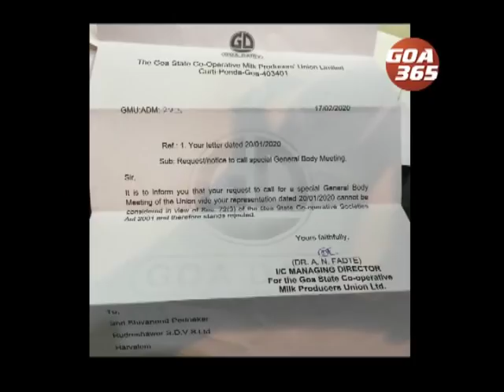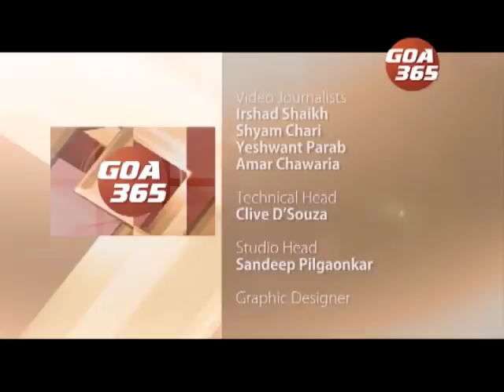GOA 365 23rd Feb 2020 ENGLISH NEWS BULLETIN